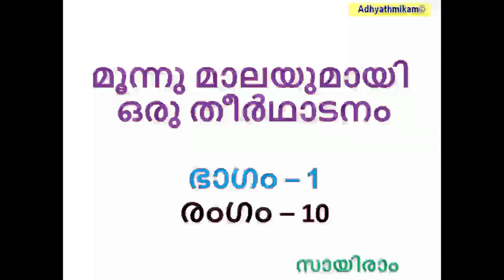മൂന്നു മാലയുമായി ഒരു തീർഥാടനം ഭാഗം 1 രംഗം 10 സായിരാം A Pilgrimage with three garlands 1 10 Sairam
A Pilgrimage with three garlands 1 10 ,Sairam,
മൂന്നു മാലയുമായി ഒരു തീർഥാടനം ഭാഗം – 1 രംഗം – 10